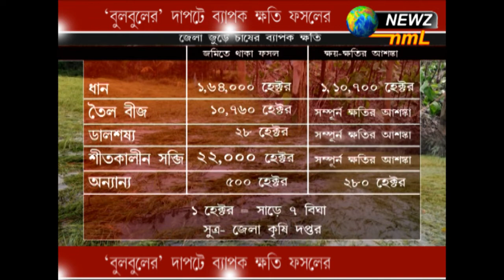'বুলবুল' দাপটে ব্যাপক ক্ষতি ফসলের